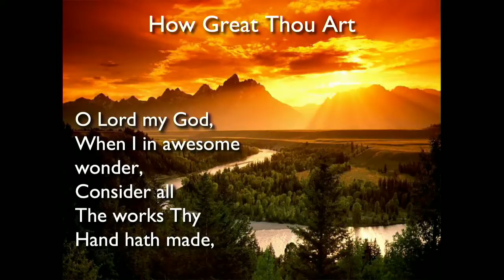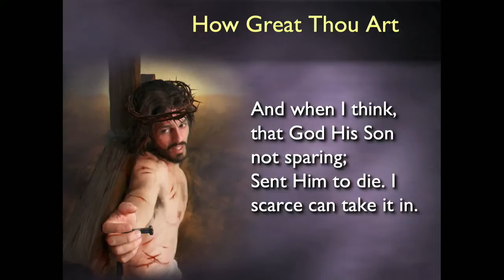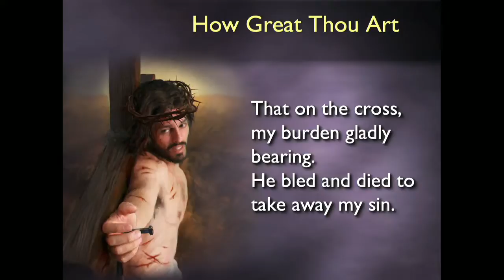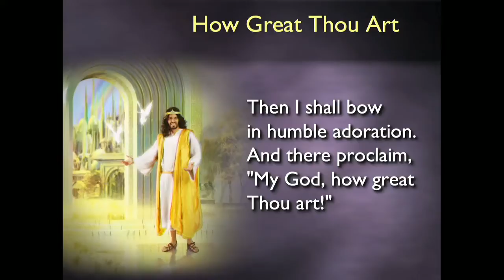Heaven's Hall of Fame: Thunder Without Lightning - Phil White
The disciples James and John are often referred to as the "Sons of Thunder", but what does that really mean? Join Pastor Phil as he takes a look at 6 theories as to the origin of this title, and see which one he likes the best.

This video is taken from the July 27, 2019 service of the Simi Valley Seventh-day Adventist Church in Simi Valley, California.